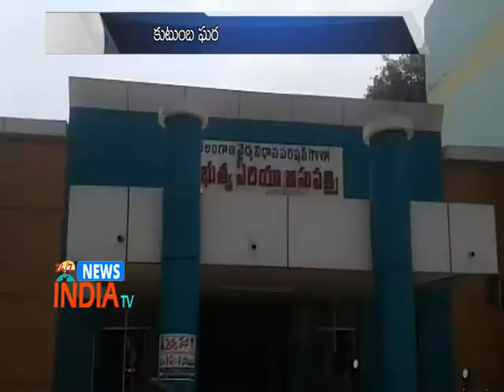Murder At Jangam Kamareddy- INDIA TV Telugu